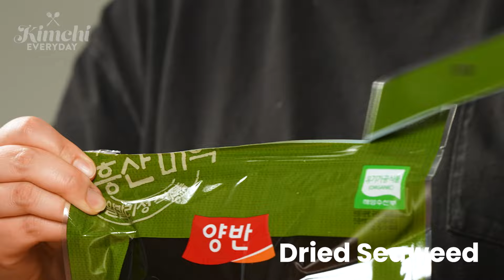Korean Birthday Seaweed Soup | H MART KIMCHI EVERYDAY | 미역국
While other countries have birthday cakes, Korea has birthday soup and cake!  Korean seaweed soup, essential for birthday celebrations, offers a unique texture and rich flavor hard to find in any other cuisine. It’s not just easy and quick to prepare but also made with affordable ingredients! Let’s make it together and celebrate H Mart’s 42nd anniversary with this special dish!

🔸Ingredients⁠ ⬇️⁠
- 25 g Dried Seaweed (Miyeok)
- 10 oz Beef Brisket
- 1 tbsp Sesame Oil
- 3 tbsp Soup Soy Sauce
- 6 cups Water
- 1 tbsp Garlic, minced
- ⅓ tbsp Salt
- 1 tbsp Anchovy Sauce

🔸Direction ⬇️⁠
1. Soak the dried seaweed in cold water until it becomes fully soft. Once rehydrated, squeeze out the excess water and cut into bite-sized pieces.
2. Cut the beef brisket into bite-sized pieces. Then in a pot, add sesame oil, the beef brisket slices and 1 spoon of soup soy sauce. Sauté over medium-low heat until the beef is slightly cooked. Once the beef loses its pink color on the outside, add the seaweed slices and another spoon of soy sauce for soup, and continue to sauté.
3. Add 2 cups of water and mix well, then cover with a lid and let it simmer for about 20 minutes.
4. Add 2 more cups of water, minced garlic, and anchovy sauce. Let it simmer for another 30 minutes. Season with salt if needed.
5. Set the table with rice, kimchi, and a variety of Korean side dishes. Your traditional Korean birthday meal is ready!

💬  Let us know what you think about this Recipe in the comment section below!

👥 Serves: 2
⏰ Total Cooking Time: 1 hr 15 mins.

Welcome to the Official YouTube Channel for H Mart - Kimchi Everyday recipes and more!

H Mart is the largest Asian supermarket chain in America and is the pioneer of Asian food in America. Starting in 1982 with a single store in Woodside, Queens, H Mart has grown to include more than 70 stores across the United States.

H Mart is America’s premier Asian food destination and provides groceries and everyday essential needs as well as upscale products. We offer a full line of Asian foods as well as a broad range of Western groceries to complement its full scale offering to that of a traditional supermarket.

H Mart is also known for its innovative new food halls which are an extension of over 30 years of providing eateries in its stores.

So, if you love Asian Food and Asian Recipes, this is the Channel for you! ✅

👍 Let’s connect!